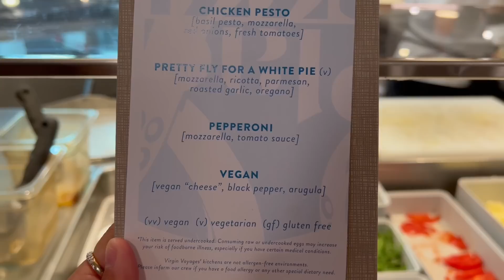LAST DAY OF CRUISE on Virgin Voyages in Miami, FL!!